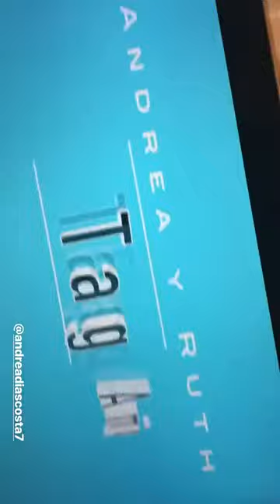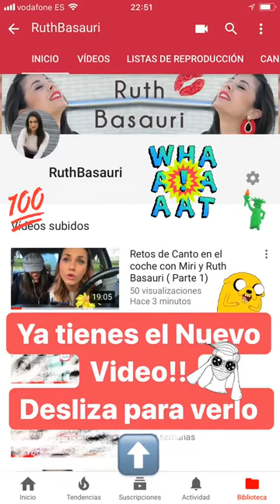RUTHII @RUTHBASAURI INSTAGRAM STORIES COMPILATION 30 DE ENERO DEL 2018